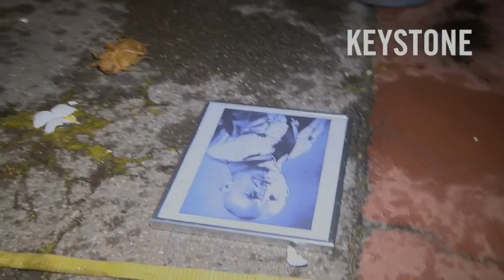Hier wird Roger Köppel der Nazi-Geist ausgetrieben - Performance - Philipp Ruch - Neumarkt Theater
Zürich - 18.3.16 - Selten sorgte eine Theatervorstellung vor der Aufführung für soviele Kontroversen. Die hohen Erwartungen wurden allerdings nicht erfüllt. Zwar fand das Exorzismus-Ritual für Weltwoche-Verleger Roger Köppel tatsächlich statt, aber nicht wie angekündigt vor seinem Haus. Sehen Sie im Video wie der umstrittene Theaterabend ablief.